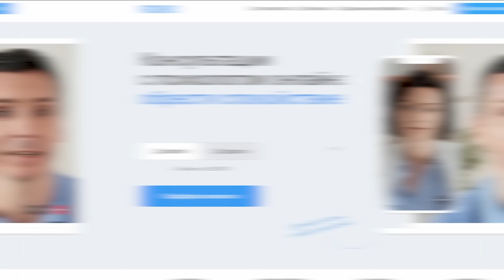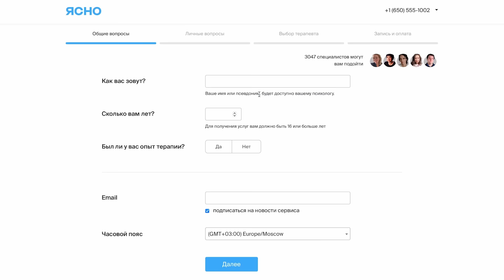МАТЬ ПОДКЛАДЫВАЕТ 12-ЛЕТНЮЮ ПОД АЛКАШЕЙ - МУЖСКОЕ ЖЕНСКОЕ